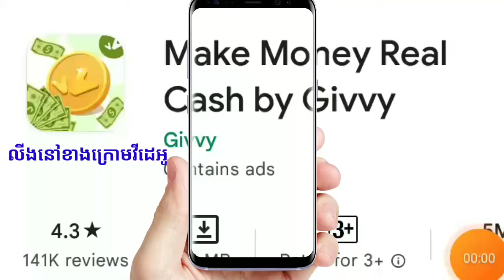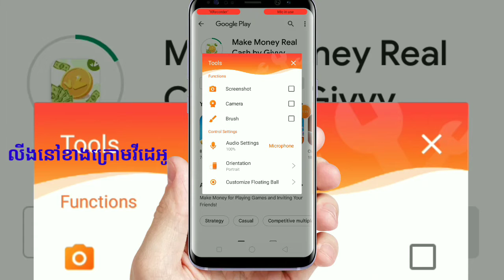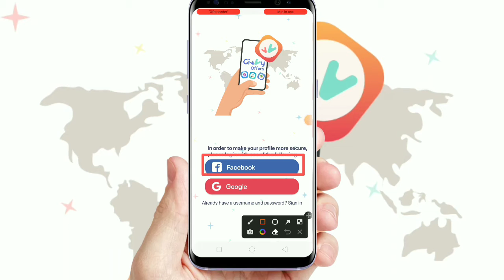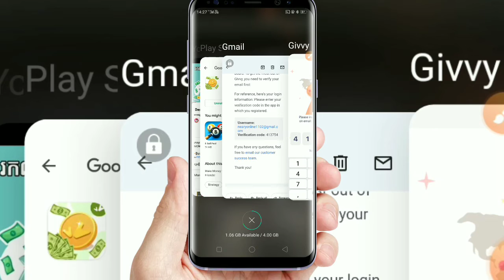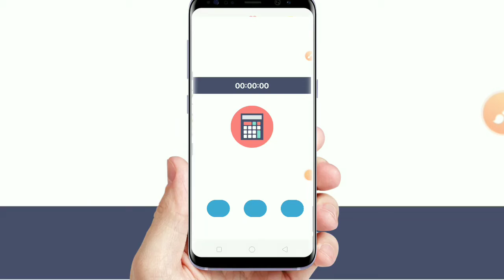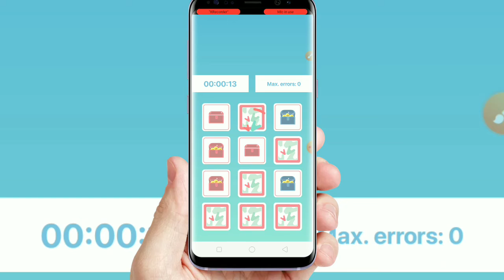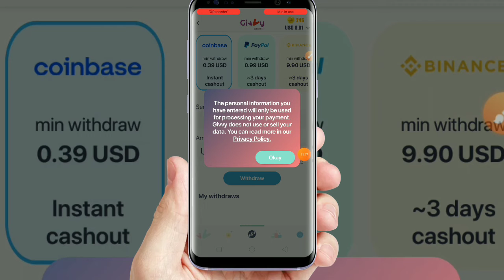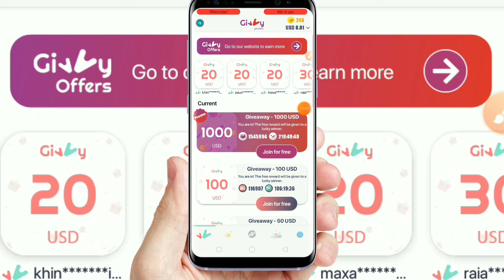រកលុយថ្មីទៀតហេីយជាមួយកម្មវិធី Givvy 5$-10$/How to earn money with Givvy 5$-10$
Make new money with Givvy 5 $ -10 $ / How to earn money with Givvy 5 $ -10 $.